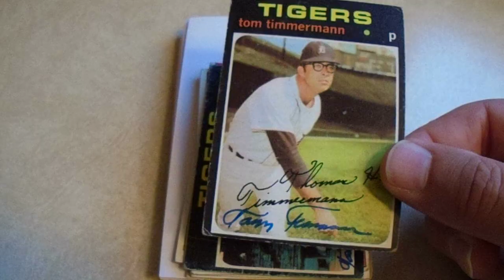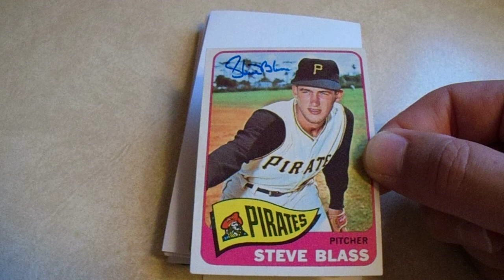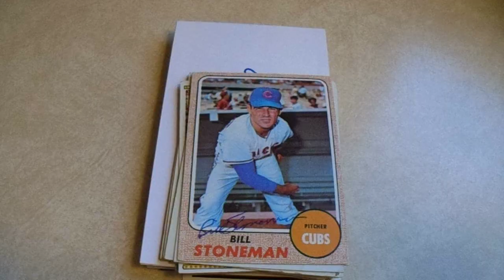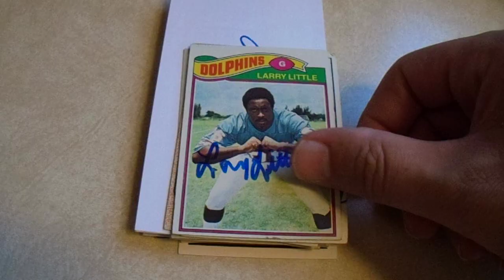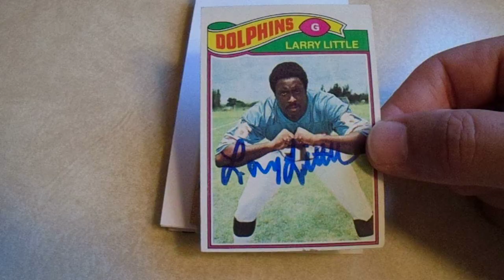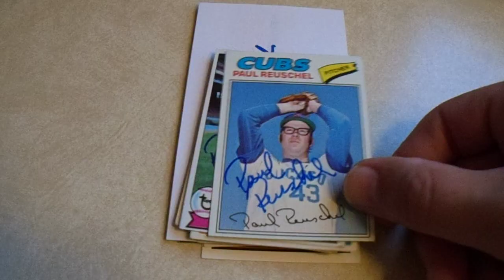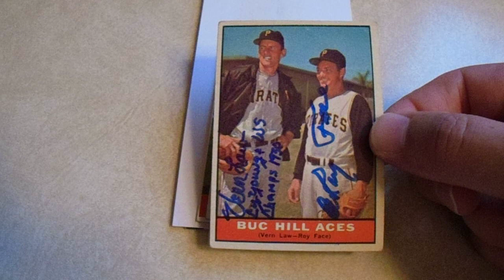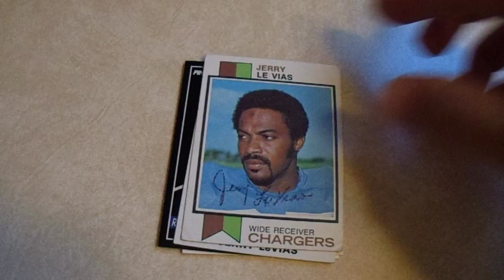TTM Recap 256 with 43 Autographs from 13 People Larry Little Steve Blass Vern Law Signed Cards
Welcome to my TTM Monday autograph recap video.  Last week, the week of 9-29-24, I received 43 autographs from 13 people, including completed player runs of Larry Little, Jose Tartabull, Frank Bork, and Randy Crowder.  All addresses were found on SCN or SCF.

In addition to my TTM Monday videos, I upload an autograph and/or trading card video on Wednesdays and Saturdays.